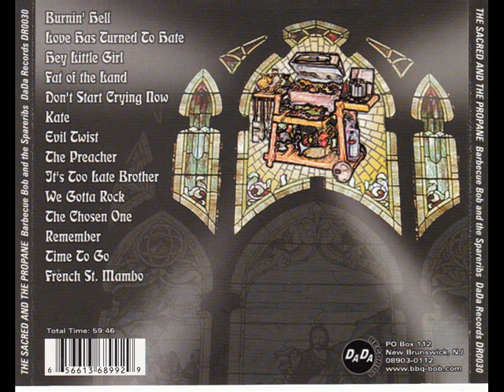It's Too Late Brother (Barbecue Bob)